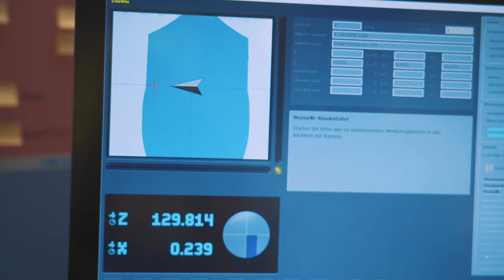Lehrstelle als Polymechaniker/in EFZ bei FISBA AG in St. Gallen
Ein Einblick in den Alltag einer Lehrstelle als Polymechaniker/in EFZ bei FISBA AG in St. Gallen